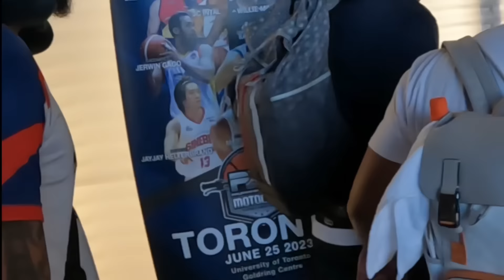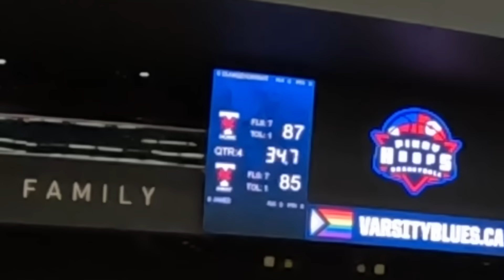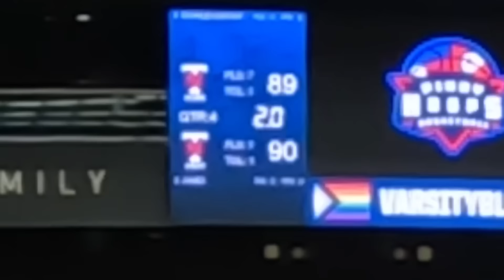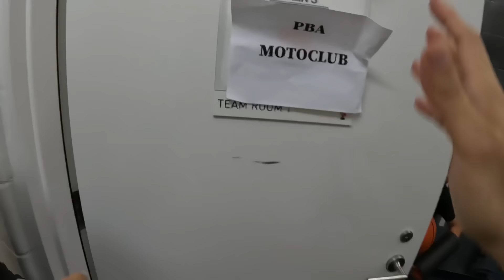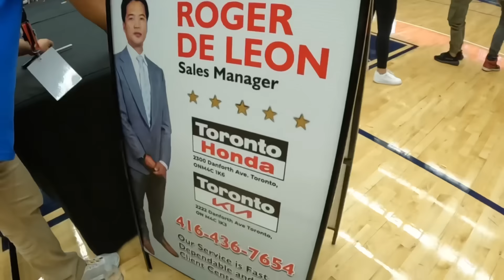Physical game versus Toronto Canada